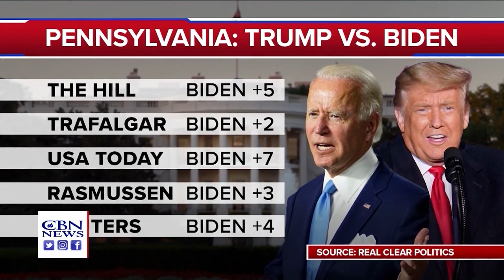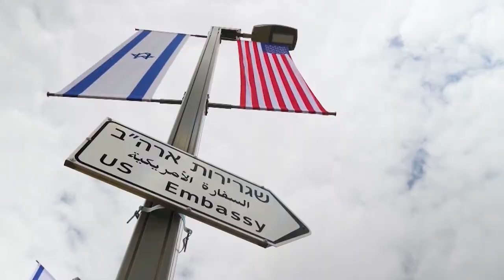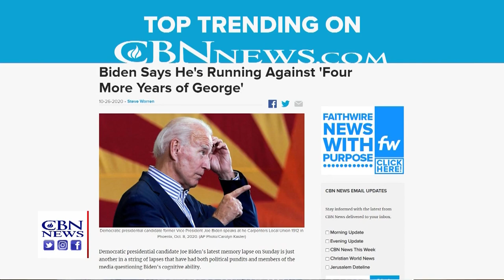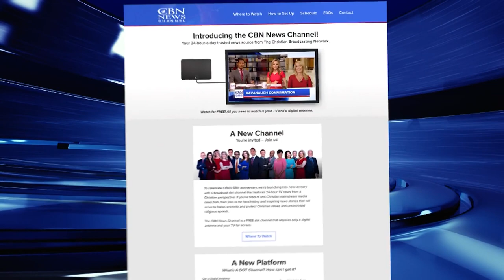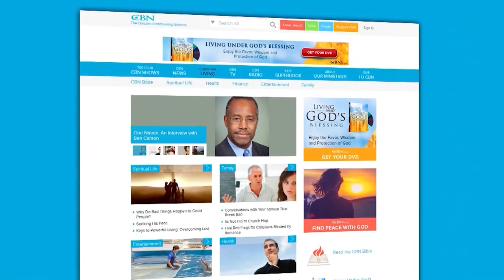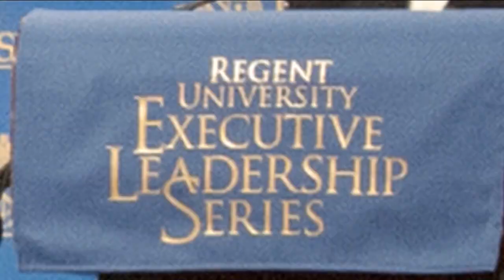CBN NewsWatch AM: October 27, 2020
With one week to go before the election, Pennsylvania looks like it could decide the winner – and we hear from analysts, and voters in the Keystone State; Amy Coney Barrett sworn in as Supreme Court Justice- a look at her path to the High Court.

Tune in for our live coverage with CBN News on election night!